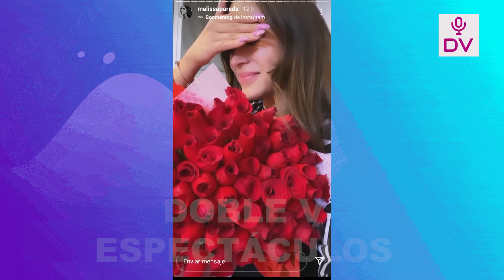MELISSA PAREDES ES DESPEDIDA DE AMERICA HOY Y SU REEMPLAZO SERIA SHEYLA ROJAS!